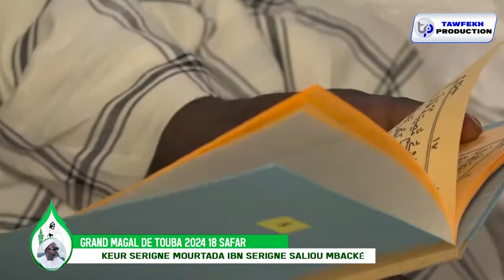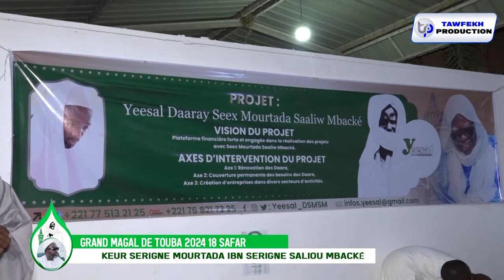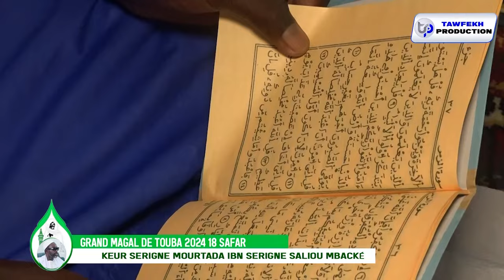🛑SPÉCIAL 18 SAFAR GRAND MAGAL DE TOUBA 2024 KEUR SERIGNE MOURTADA MBACKE SALIOU